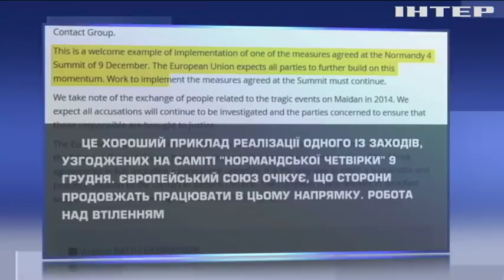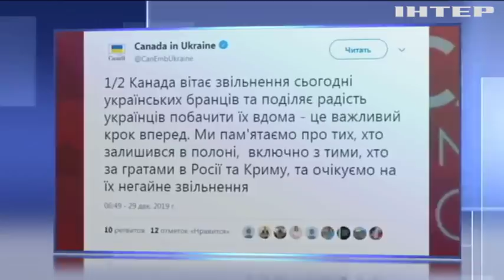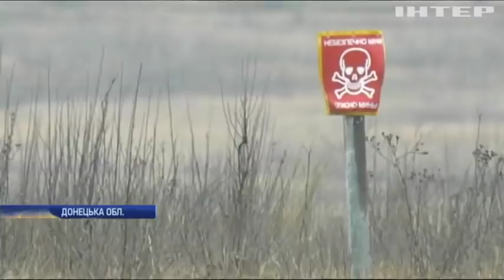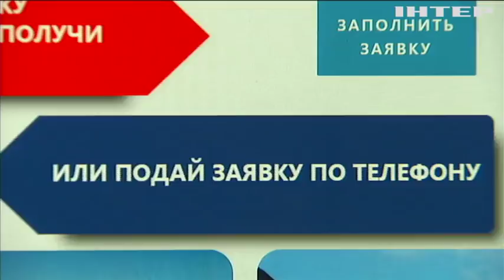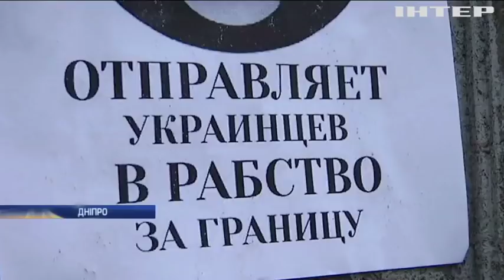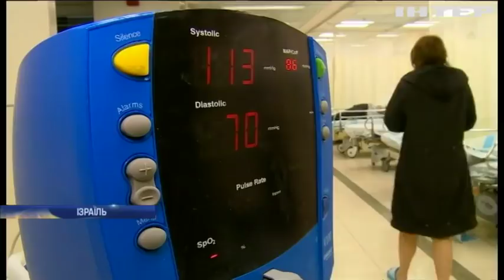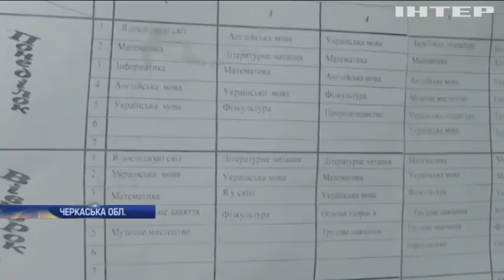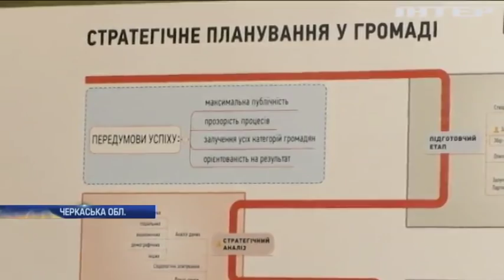Подробности, выпуск за 30 декабря 2019 года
Дивіться у цьому випуску: Країни Заходу прокоментували обмін полоненими на Донбасі. У Євросоюзі підбивають політичні підсумки 2019 року. Джо Байден погодився свідчити у справі про імпічмент Трампа.